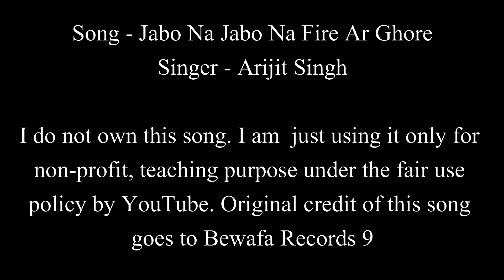Jabo Na Jabo Na Fire Ar Ghore | Arijit Singh | Easy Guitar Chords Lesson+Cover, Strumming Pattern...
Jabo Na Jabo Na Fire Ar Ghore | De Dol Dol Dol |Arijit Singh | Easy Guitar Chords Lesson+Cover, Strumming Pattern, Progressions...

Original Song Credit:
Song: De Dol Dol
Film Title:  Kotha Koyonako Shudhu Shono
Artist:  Hemanta Mukherjee, Lata Mangeshkar, Chorus
Music Director: Hridaynath Mangeshkar
Lyricist:  Salil Chowdhury

Song Cover Credit
Song - Jabo Na Jabo Na Fire Ar Ghore

If you like my easy guitar lesson for beginner - "Jabo Na Jabo Na Fire Ar Ghore" chords and strumming, then  please like, comment, share video and subscribe to my YouTube channel.